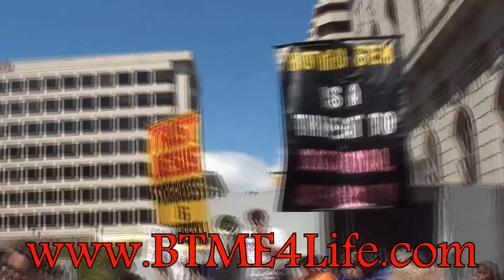BTME Berates Gay Basher at San Francisco Gay and Lesbian Pride 2012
Seriously, shut the fuck up and smile like everyone else is. Easy San Francisco Gay and Lesbian Pride 2012

Bane Biz, Clockwork, Artie Hendrix, Tiempo